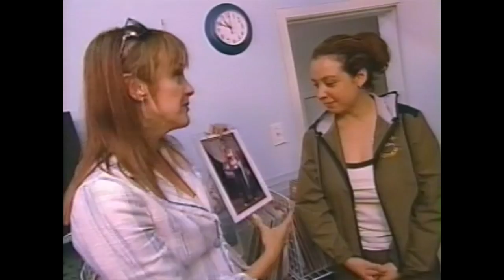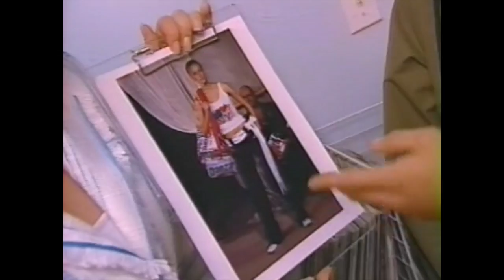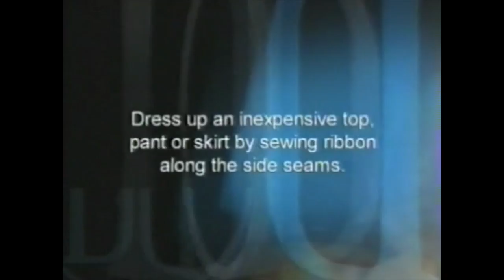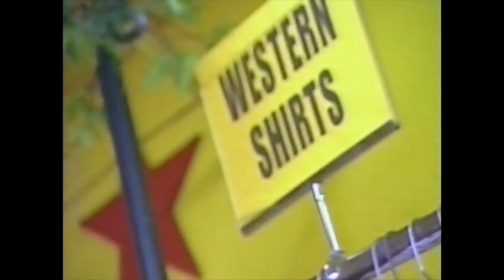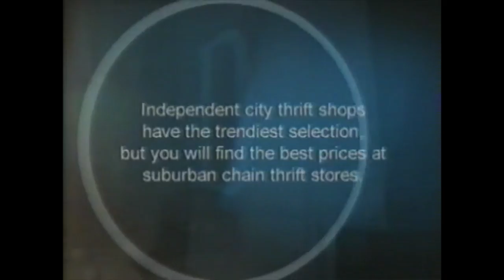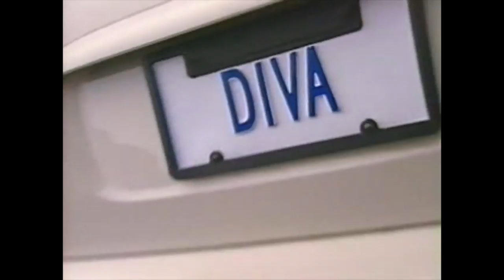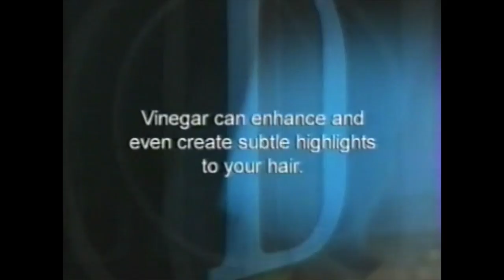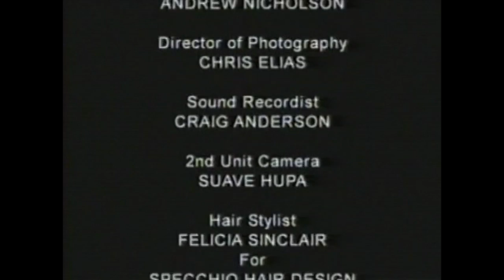DJ Kwe - Diva On A Dime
Reality TV show with DJ Kwe July, 8th 2004 - Diva On A Dime